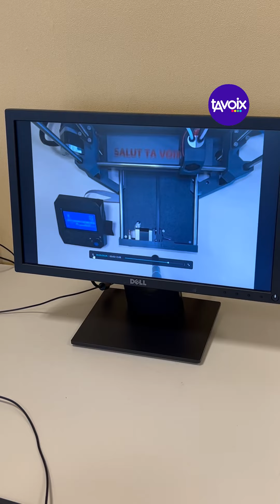La classe relais, un dispositif pour revenir dans la course de la scolarité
[TU SAVAIS ?] Au collège Diderot de Dainville, la classe relais permet à des élèves, au parcours éducatif un peu compliqué, de se réinsérer dans la scolarité.📚